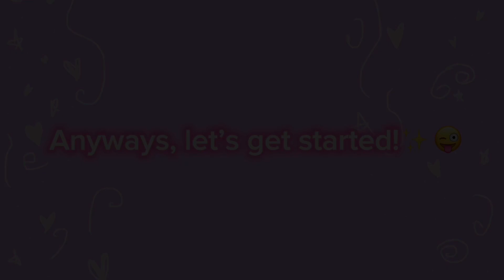The reasons why I’m not going to be posting often anymore when the next school year starts 😔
Yes, high school is coming. I’m officially done with middle school and it’s very sad that I’m leaving due to leaving my comfort zone, missing all my teachers and to those who have left school early.. it’s just sad and depressing, but I need to think positive (come on harmony, think the future is going to be positive and fun, don’t dwell on the past so much, your going to have a wonderful future), watch the video to hear me explain why I’m not going to be posting often anymore in the future. But for the millionth time, don’t worry, it’s going to be alright :) I’m still on YT posting new things so please don’t panic or get sad.
But anyways have a great day! 😊